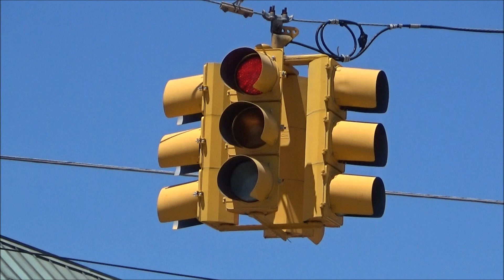8 inch Chapel Hill Traffic Light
This was the tenth intersection I filmed in Selma on April 20th. Started back where I left off after filming the Meridian & Bigbee's train that came through Selma.
This intersection just features this 8 inch Chapel Hill cluster running off of an Eagle mechanical controller.